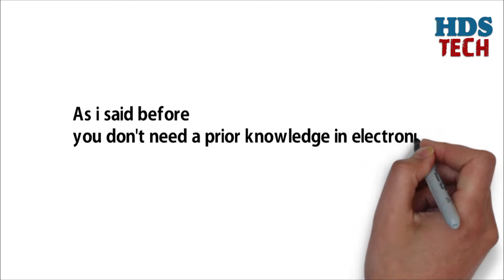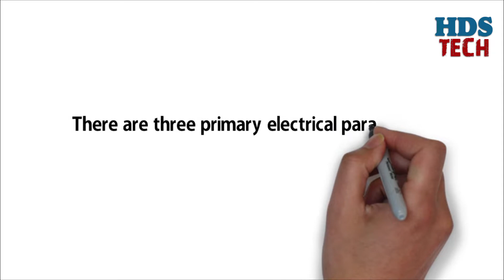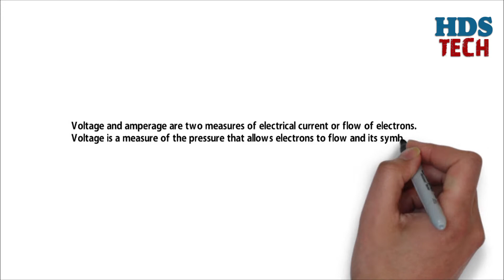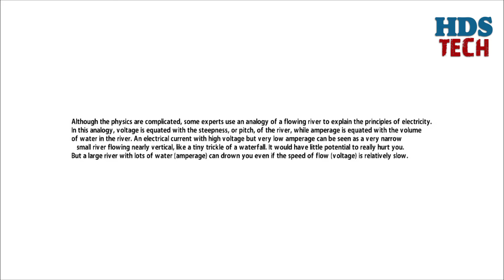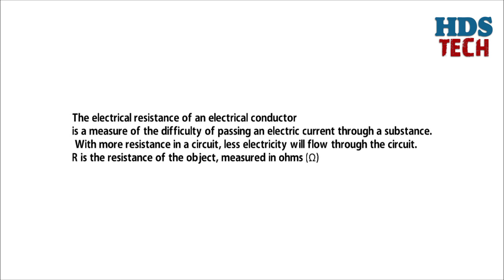WHAT IS ELECTRICITY ? ( ELECTRONIC REPAIR COURSE FOR BEGINNERS) #1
Today we start our course in electronic repair for beginners on youtube .

🎵🎵used music🎵🎵 :
🎵SAPPHEIROS : DAWN